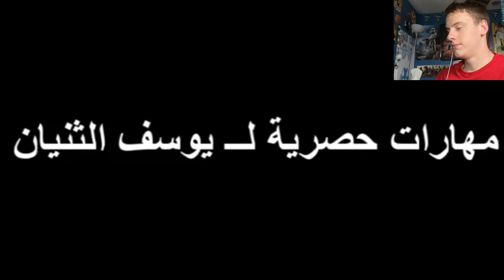Watching YOUSUF AL-THUNAYAN for the FIRST TIME! | Reaction. ردة فعل أمريكي على يوسف الثنيان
Never heard of him before , but definitely surprised!